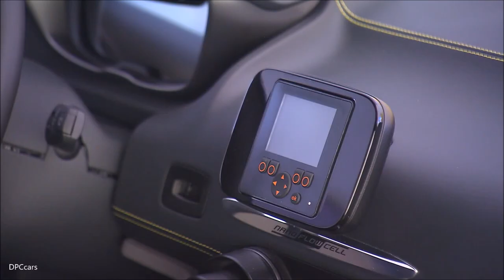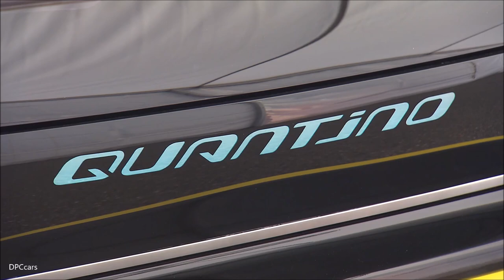nanoFlowcell Quantino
Totally unspectacularly, right in the middle of Zurich city traffic, the QUANTiNO 48VOLT set a milestone for modern electric mobility. The clock on the electric sports car clicked round to 100,000 kilometres.

As the most environmentally friendly and forward-looking technology in the electric mobility sector, the nanoFlowcell®, a flow cell powered by the complementary electrolyte liquid bi-ION, has proven over almost two years now its consistent performance, reliability and ease of maintenance. The endurance test also demonstrates the merits of flow cell technology compared to the lithium-ion batteries currently used in electric vehicles - not on test beds in evenly temperature and dry factory halls, but in the wind and weather of road traffic - in the city as well as out of town and on motorways.

With the nanoFlowcell 48VOLT drive system in the QUANTiNO 48VOLT, the engineers from nanoFlowcell Holdings are demonstrating that modern electric mobility is not only arriving quietly, but can also realise demands for environmental compatibility, sustainability and practicality without compromise!

After the engineers at nanoFlowcell Holdings succeeded at the end of 2016 in achieving variable control of the energy supply from the flow cell, they were able to dispense with the heavy and costly supercapacitors (supercaps) that previously served as buffer storage for the drive energy.

With its leaner architecture, the new nanoFlowcell 48VOLT drive system is currently not only the most environmentally friendly drive system for electric vehicles, but also the inherently safest, most compact, powerful and cost-effective electric drive system presently offered by the automotive industry. The benefits of the nanoFlowcell 48VOLT low-voltage drive in a competitive comparison have been compiled by market research institute IDTechEX in its report "Power Electronics for Electric Vehicles 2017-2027".

"We had hoped that the nanoFlowcell® would reach the 100,000-kilometre mark without going into maintenance mode. But when this really happened, we were absolutely delighted with the resilience of the nanoFlowcell®," says Nunzio La Vecchia, CEO of nanoFlowcell Holdings. "Current test analyses confirm our confidence and it is with complete assurance that we are giving a guarantee of 50,000 operating hours on the nanoFlowcell® hardware. That equates to a theoretical running distance in an electric car of 2.5 million kilometres."

Right now, the nanoFlowcell 48VOLT flow cell system in the QUANTiNO incorporates three membranes along which the bi-ION electric liquid can be guided in order to react with one another The continuous output of the installed flow cell system stands at 80 to 90 kW. Via a DC/DC transformer, the flow cell supplies a constant feed of controllable low-voltage energy directly to the 80 kW electric motor. This is enough power to accelerate the QUANTiNO 48VOLT from zero to 100 km/h in around five seconds, and sufficiently sustained to be able to maintain a top speed of 200 km/h.

Last December, the QUANTiNO 48VOLT demonstrated what is possible with nanoFlowcell® energy. The electric sports car took just 8:21 hours to cover a distance of 1,000 kilometres, not only maintaining a remarkable traveling speed, but also covering a total distance of 1,401 kilometres with 2x95 litres of electrolyte liquid in its tanks. These are benchmarks unattainable by any other electric vehicle.

However, nanoFlowcell Holdings does not seek to become a vehicle manufacturer, but instead to offer its energy and EV technologies to interested manufacturers in licence form, and to support the industry as a research and development partner with expertise in the field of modern flow cell energy. The use of nanoFlowcell® technology is also not restricted to the automotive sector, as the scalability of the nanoFlowcell® system means the technology can be adapted to a wide variety of applications - such as shipping, rail and air traffic, or as an autonomous or on-grid regenerative energy carrier within an ecologically sustainable energy transition.

La Vecchia regrets that nanoFlowcell Holdings is currently the only research institute in Europe that has specialised in the research and development of modern flow cells, and fear that the European industry and political establishment are missing the opportunity to take a leading role in one of the forward-looking industrial developments of this century. While flow cell technology is generally languishing as a poor relation within the electric mobility sector in Europe, research institutes in the USA are announcing successes in the adaptation of their own flow cell battery technologies for mobile applications.